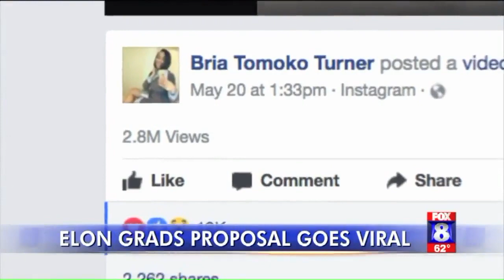170613094 Man Proposes After Graduation From Elon University